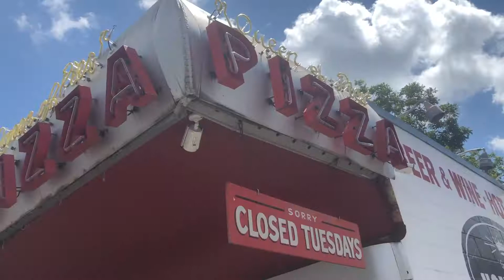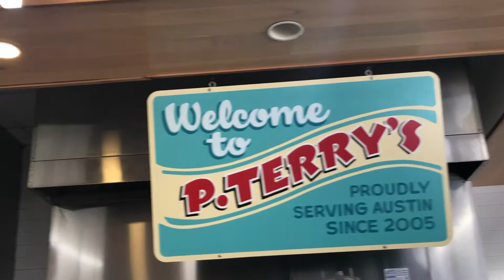Lights, Camera, Longhorns: Eating in Austin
LightsCameraLonghorns is dining out! Watch our newest episode to get a taste of some of our favorite Austin restaurants, food trucks and fast food.